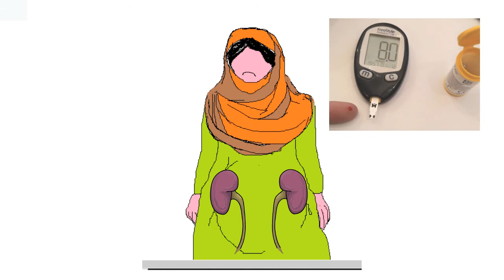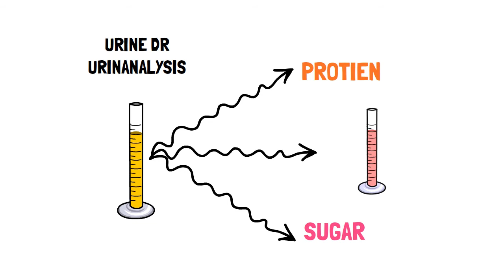urine test in early pregnancy | hamal key dauraan paishaab ka test | Urdu/Hindhi | sehat ronaq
key words; early pregnancy test, urinary tract infection, pregnancy.
urinary tract infection is a common infection in women. During pregnancy urine infection has a greater chance of becoming kidney infection. In cases where the pregnant woman is also a diabetic  the infection can become more severe. Recurrent urinary infection can lead to low birth weight babies and premature labor and early delivery.
Women can help themselves by drinking three to three and a half liters of fluids daily. They should not hold themselves when they feel the urge to pass urine. Early testing identifies women at risk of infection and give prompt and early treatment.